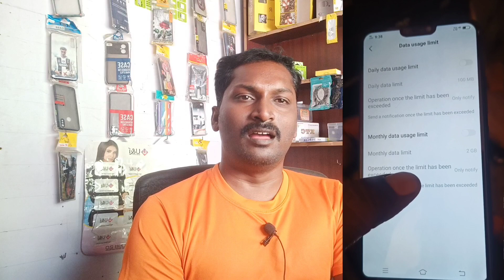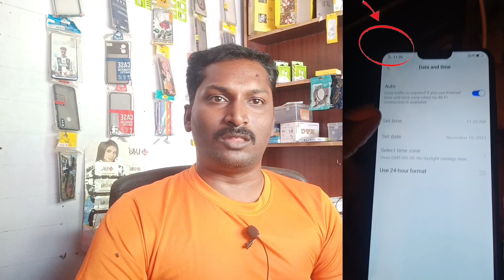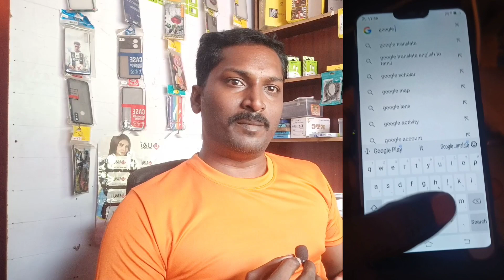Mobile data on but internet not working🌏 | how to Android mobile data not work problem solve tamil 📲